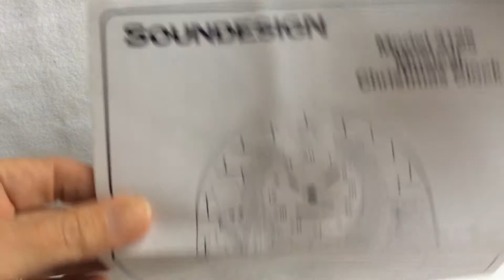chicagodos Musical Christmas Clock SOLD